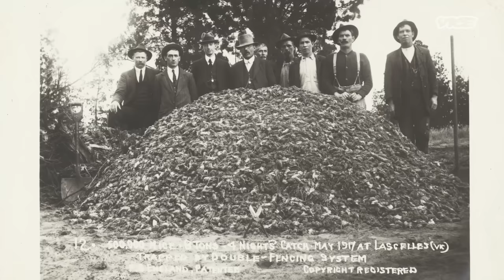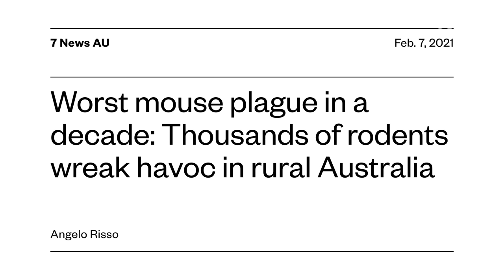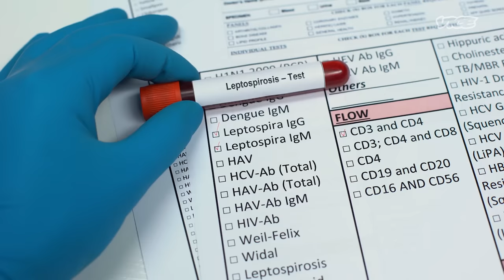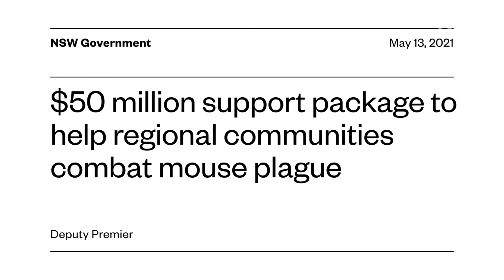Millions of Mice Are Terrorizing Australia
A literal plague of mice has crippled farms across New South Wales and Queensland in Australia for months. And the only government-sanctioned solution of poison cant seem to kill the mice fast enough. The invaders have already eaten through hundreds of thousands of dollars of crops on each farm, and have resorted to cannibalism as grain runs low.